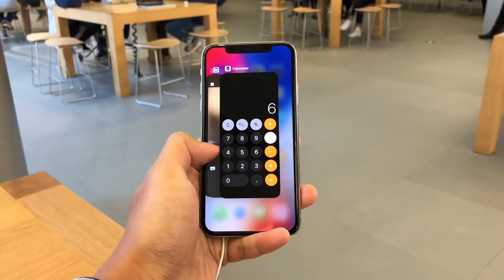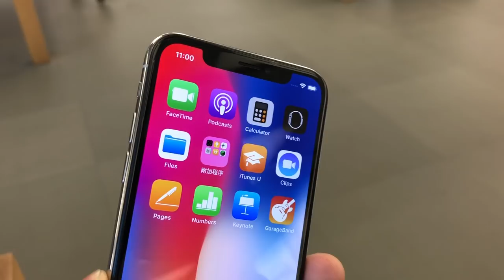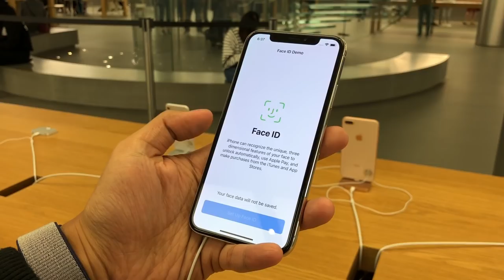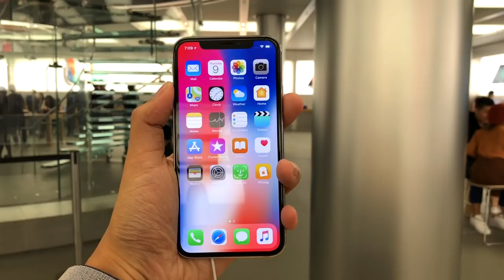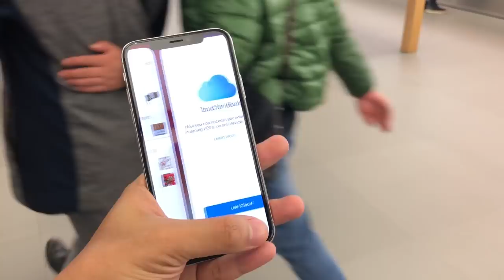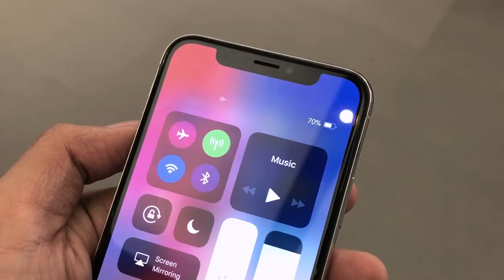Pandang Pertama : Apple iPhone X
iPhone X merupakan peranti masa hadapan iPhone, dengan memperlihatkan beberapa perkara baru seperti rekaan skrin hampir sepenuhnya dan kehadiran kamera TrueDepth.

Melalui kamera TrueDepth, ia telah membolehkan iPhone X ini membuat tiga perkara utama, seperti kebolehan menyahkunci menggunakan wajah, Animoji, dan keupayaan selfie yang lebih tajam.

iPhone X bakal dipasarkan di Malaysia pada 24 November ini dengan harga RM5149 (64GB) dan RM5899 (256GB). Kami akan membawakan review dan ulasan iPhone X ini apabila ia dilancarkan kelak.

Spesifikasi:
5.8", OLED, 2436 x 1125, 458 ppi
Apple A11 Bionic
3GB RAM
64GB/256GB
12MP f/1.8 + 12MP f/2.2, 4K@60fps
7MP f/2.2 (Hadapan)
Pengecasan pantas

Pengulas & Suntingan Video:
• Arib Ismail: